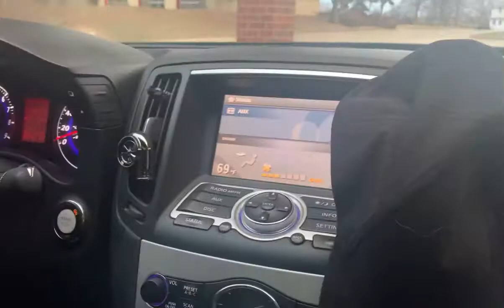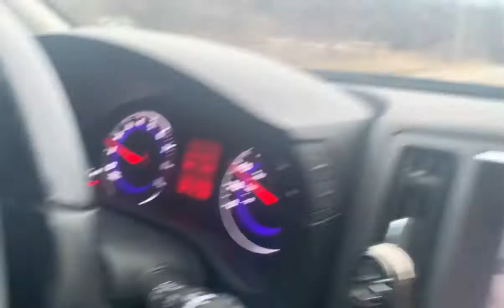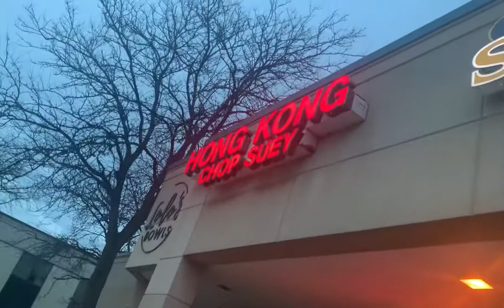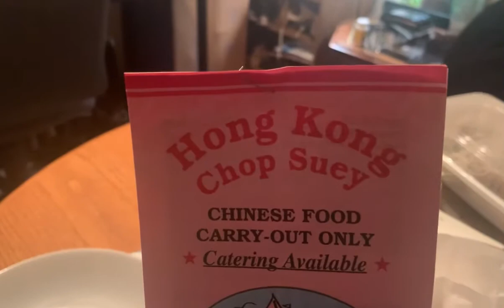Driving hubby’s Car//Picking up Food @Hong kong Chop Suey//Rhoda Kourakis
Cozy Chinese eatery offering an ample array of familiar rice, noodle & meat dishes in casual digs.

A good restaurant to try!! Loved their foods and affordable prices!! Must try and bet you would love it too!